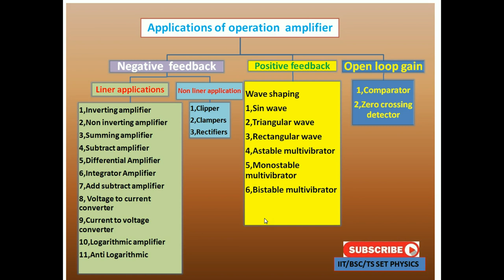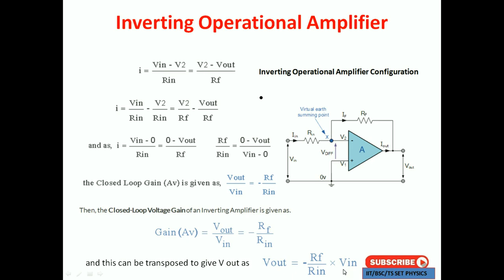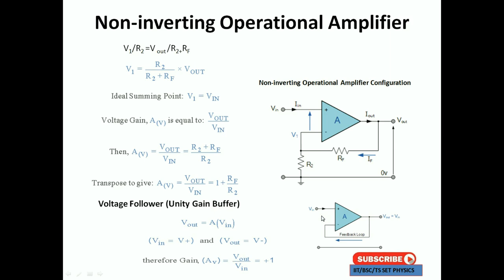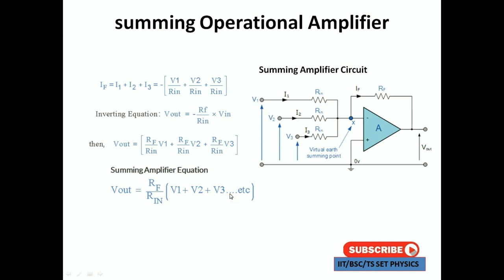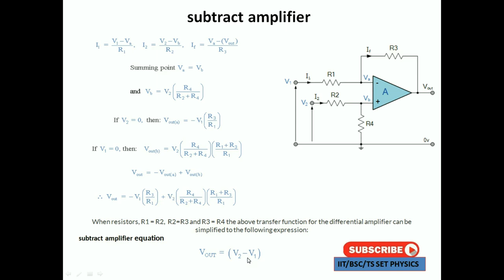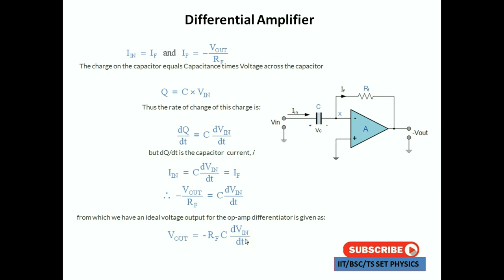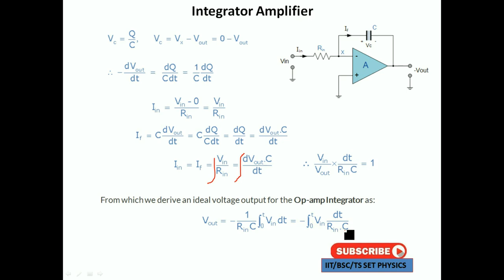TS JL SET 2022||APPLICATION OF OPERATION AMPLIFIER||OP-AMP||PART-2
Application of operation  amplifier

0:00 Applications of operation amplifier
4:39 Non-inverting Operational Amplifier
7:14 summing Operational Amplifier
9:13 subtract amplifier
11:49 Differential Amplifier
14:06 Integrator Amplifier